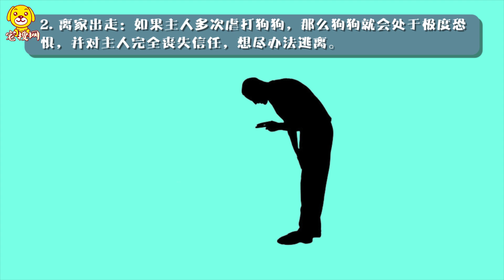打狗狗會造成什么結果